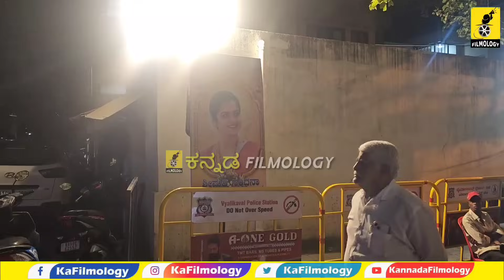ಸ್ಪಂದನಗಾಗಿ ಕಾಯುತ್ತಾ ಕುಳಿತ ಕುಟುಂಬಸ್ಥರು...| Vijaya Raghavendra Wife Spandana | Munirathna